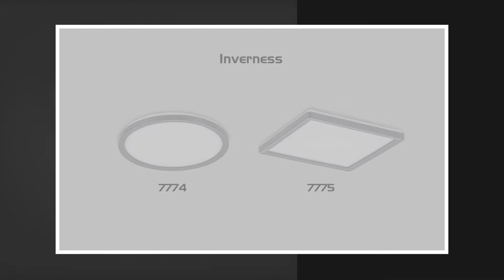Rabalux Inverness 7774 LED SMART outdoor ceiling light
Rabalux Inverness 7774 LED outdoor ceiling light